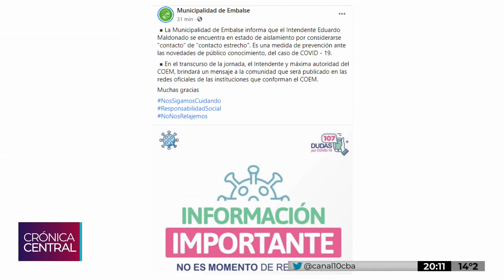Confirman casos positivos de Covid 19 en Embalse y Almafuerte